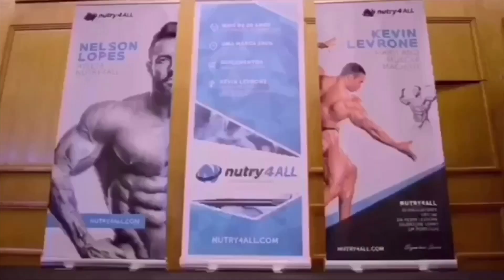Michael Lee | IFBB Lenda Murray Pro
IFBB Pro. League athlete Michael Lee is interviewed by Maximum Muscle Report's Mandus Buckle after taking home fifth place at the IFBB Lenda Murray Pro here in Norfolk, Virginia!

To see full show coverage of the IFBB Lenda Murray Pro visit us